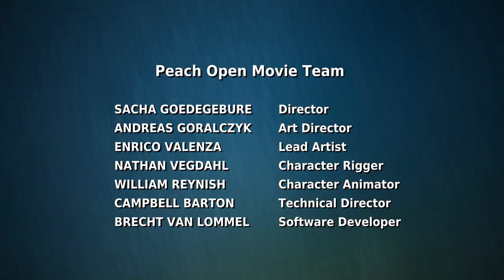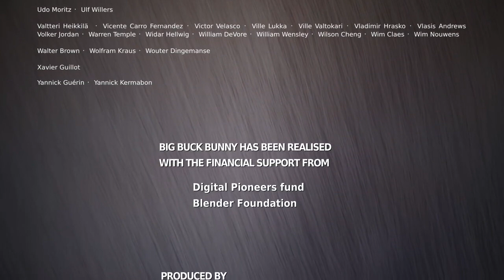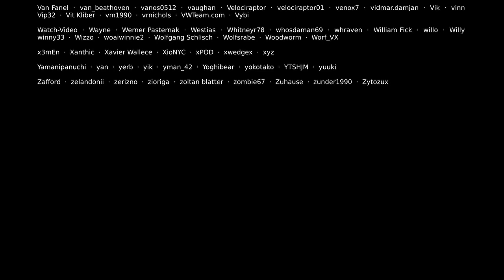Big Buck Bunny 60fps 4K Official Blender Foundation Short Film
Don't forget  the like 👍 for video and channel subscription, and make sure the alertbutton (🔔) turns on, to receive 🤳 notification of every new video 😊

Vergessen Sie das 👍 nicht , und seien Sie sicher, dass die Warnschaltfläche (🔔) aktiviert ist, um 🤳 Benachrichtigung über jedes neue Video zu erhalten😊